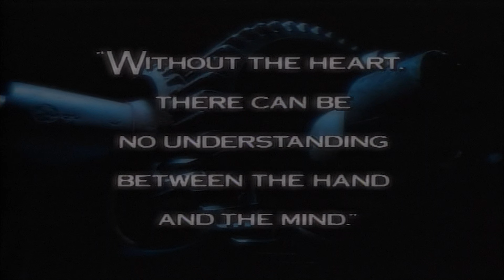Madonna - Express Yourself (Official 4K Music Video) [Remastered]